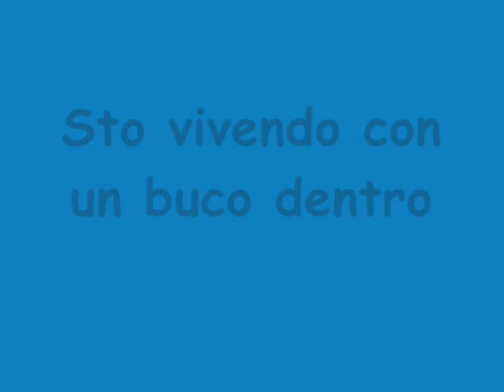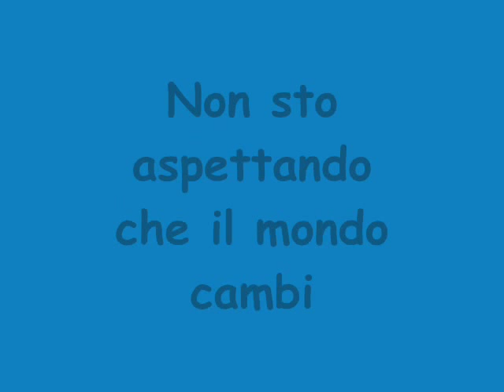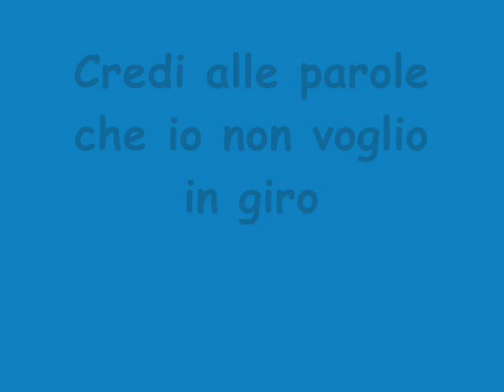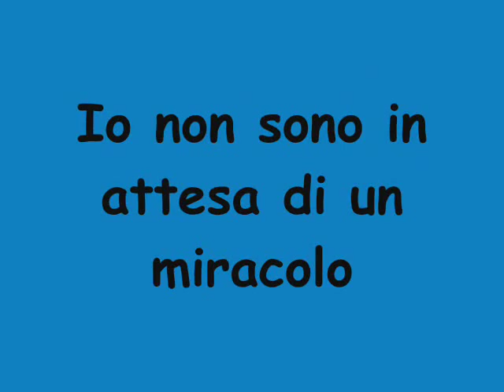Avenged Sevenfold - Lost it all, traduzione.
Traduzione b-side "Lost it all" degli Avenged Sevenfold.